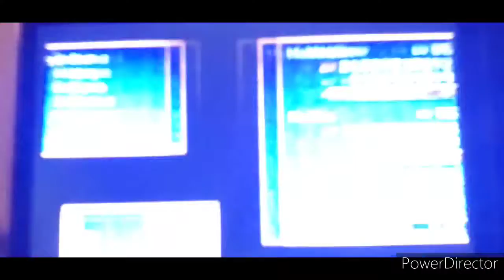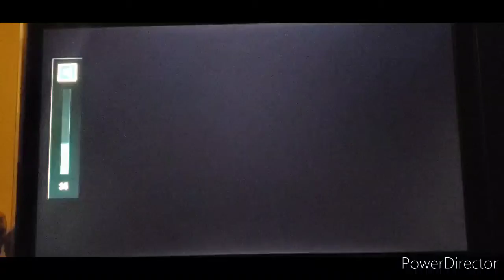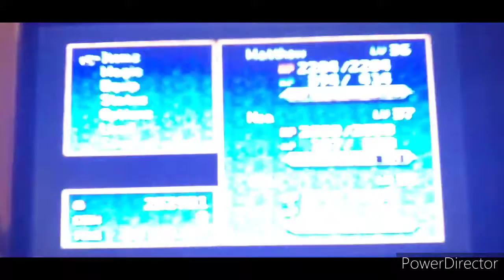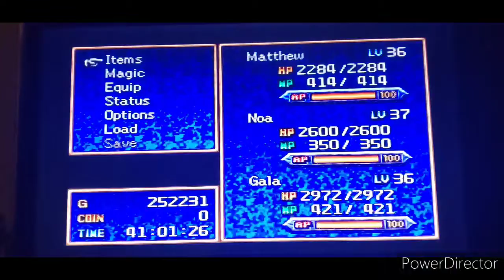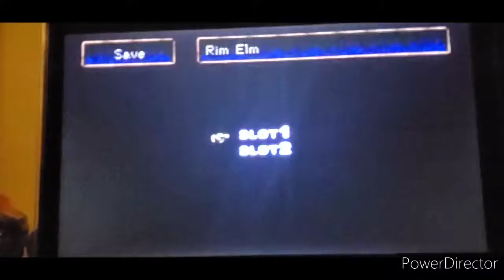Let's play legend of legaia the lost levels part 46:The final battle with songi is a dangerous one!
This battle was one for the ages, and it was soooo terrible just because we almost didnt survive, but we did so now we go to rim elm to finish things once and for all